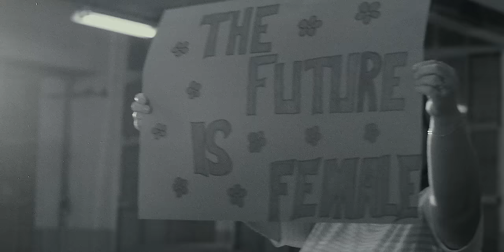Dafina Zeqiri ft. MC Kresha - Vet e lype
Vetëm ndërmjet Janarit deri në Qershor të vitit 2020, janë trajtuar 297 rasteve të ndryshme të dhunës me bazë gjinore në institucionet e drejtësisë. Në 24 orët e fundit, janë raportuar pesë raste të dhunës në familje.

Shumica e viktimave janë gra!

Dhuna në baza gjinore është çështje politike dhe shteti ka rolin e patjetërsueshëm, jo vetëm të mbrojtjes, por edhe adresimit të kësaj çështje dhe parandalimit.

Mos harroni, “Kush të rreh, nuk të do!”

Mos duro dhunën, raporto në Polici!

112 (nga telefoni mobil) ose
92 (nga telefoni fiks)

Produced: Dafina Zeqiri
Vocal melodies: Dafina Zeqiri
Lyrics: Elinel, Dafina Zeqiri, Mc Kresha
Beat: Ertug
Mix & Master: Deard Sylejmani
Executive Producer: Dafina Zeqiri, Pellumb Citaku, Deard Sylejmani, Adrian Ertug
Executive Producers: Moneyz Music
Video: Entermedia

Vet e lype ft. MC Kresha

Chorus:
Zemer vet e lype!
(Ah)
(Ah)
Uh, u dunno…
X2

Bridge:
T’thom ty!
(Ty-ty-ry-ry)
Edhe ty!
(Ty-ty-ry-ry)
Edhe ty!
(Ty-ty-ry-ty)
T’thom ty!
Ty-ty-ry-ry yeah you dunno!

Dafina:
Munesh ti mu me m’urrejt
Po me dor sun m’prek!
Per tmir tonen e kom,
Po te thom merre ma qet!
Nese ta merr menja,
Lyp edhe ki me gjet…
Luj me zjerem dije qe ki mu djeg!

Mi pas edhe 1000 jete
Jo ti smunesh me mprek!
Me tmir sillna mire!
Po me t’vshtir
Veq egersire m’bon mu!

Mc Kresha:
Ali thrilla in manilla/
A ki killa me vanilla?/
Nuk po t’filli t’shkeli Fila/
une i filli Cypress Hill-at/
I du xhylat me tequilla/
Edhe ngjyrat edhe natyra tu knu bilbilat/puro churchilla edhe pushkë se pe du ni chinchilla/

silvester stalloni/
shinin si lluster salloni/
lajm televizioni/grajmin pi Londoni/magjistari e nxjerri
gramin pi nailoni/ju betohem trotuari po cuditet me betonin/ye ye
rambo 3shi kryjti 5she te stacioni/
thuj louis vuitton-it shoki un ti luj butonet/lej ti louboutin-et/lkurë pitoni/homie
diamanta t’verdhë pamja e pentagonit/uji kronit/fellne t’kromit/plata e plomit/shën naomit/
para luvrit n’dane/
tu pi xhylfidane/kqyre kyçjen tane/se po t’ikë pi’ xhami/yea
n’party me pixhame/
tu shetitë si johnny me J t’madhe/prevaranti pi prevalle /DJ kalle me ni valle/

Nuk po t’filli t’shkeli Fila/une i filli/
Cypressat Hill-at
Edhe ngjyrat/edhe natyra tu knu bilbilat/puro churchilla/
edhe pushkë se pe du ni chinchilla/

Bridge:
T’thom ty!
(Ty-ty-ry-ry)
Edhe ty!
(Ty-ty-ry-ry)
Edhe ty!
(Ty-ty-ry-ty)
T’thom ty!

Dafina:
Krejt jeni t’njejt ju per mu..
Sdi qka po fitoni tu m’sulmu
Skom kohe mendjen me jau ndru!
As lojen me lu..
T’lutna mleni rehat!
Sdu me u kthy prap..
Ska prej meje mfal!
Jo nuk ka mfal!

Chorus:
(Ah)
(Ah)
Uh, u dunno…
X2

Bridge:
T’thom ty!
(Ty-ty-ry-ry)
Edhe ty!
(Ty-ty-ry-ry)
Edhe ty!
(Ty-ty-ry-ty)
T’thom ty!